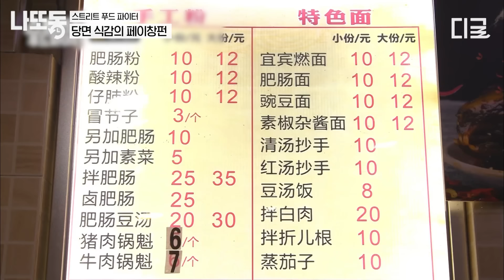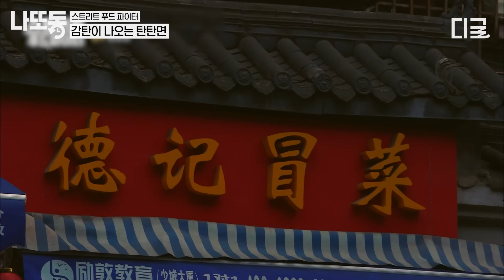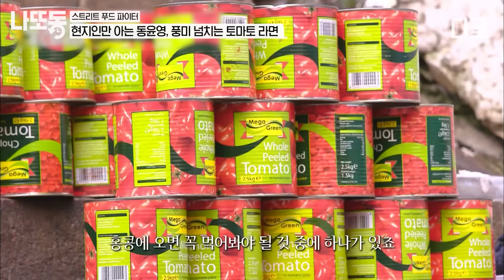[ 스트리트푸드파이터] (1시간) 내내 휘몰아치는 백종원 먹방! ㄹㅇ 스트리트 푸드 뽀개는 중ㅋㅋ 군침 절로 나오는 중국 청두 & 홍콩 길거리 음식 모음🤤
00:00 살찔 수밖에 없는 청두 야시장
05:23 대륙의 아침 흑설탕 떡, 줜뚠궈쿠이
11:56 본격 청두 음식 시식: 마파두부
26:30 감탄이 나오는 탄탄면
31:24 청두 한상차림
44:03 홍콩 현지인 맛집!
50:55 홍콩 한상 차림

* 회차정보 : 스트리트푸드파이터 1,2회